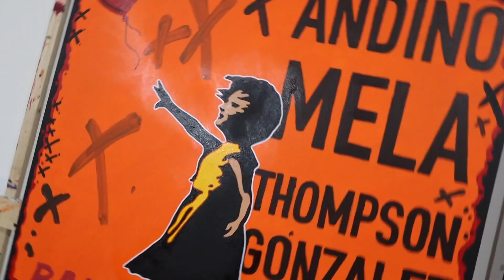Pop Art Banksy Quickie | There is Always Hope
Checkout Matthew Cox whip out a pop art version of Banksy's There is Always Hope.